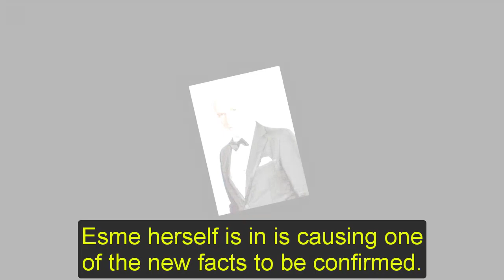Esme puts Trina in a coma, leaving Trina on Dex's bed General Hospital Spoilers Shocking